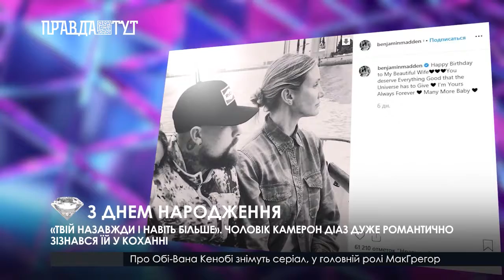З днем народження